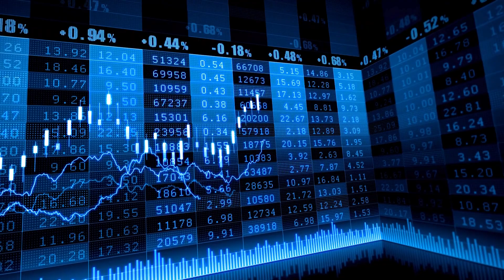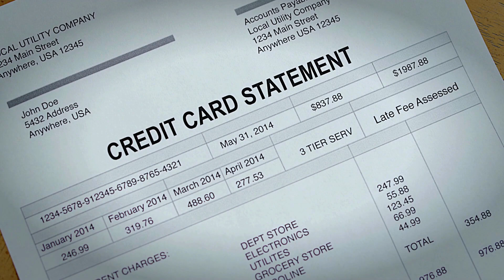March '24 Spring Real Estate Trends & Grown-up fun!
Understanding Real Estate Trends & Mortgage Rates
Just Ask Jenn - March Episode

Welcome to the latest episode of Just Ask Jenn! March is here, bringing with it the promise of spring and all its wonders. Join us as we delve into the world of real estate trends, mortgage rates, and some helpful insights for navigating the market.
As we observe the signs of spring blooming around us, we can't help but wonder about the factors shaping the real estate landscape beyond just interest rates. From inflation to the movements of billionaires, there's much to consider. Could it be tied to upcoming elections or shifting government policies? We explore these questions and more.
With housing inventory and consumer debt playing pivotal roles, it's essential to understand your options, especially if you're considering leveraging your home to manage debt. But fear not, as we delve into nationwide trends, we find hope that Oklahoma may weather the storm more smoothly.
In the midst of discussing financial matters, we take a delightful break in the garden, admiring the early signs of life. And just like tending to a garden requires attention, so too does managing mortgage rates. With fluctuations expected, now is the time to connect with mortgage professionals and stay informed.
And let's not forget the importance of taking a mental break, even as adults. Inspired by a children's program, we introduce the word of the month: focus. As spring brings its hustle and bustle, remember to pause, breathe, and focus on your well-being.
Join us for a thought-provoking episode filled with insights, advice, and a touch of whimsy. Happy March, everyone! 🌷🏡✨

As always, if you need any real estate advice, I’m here to help.